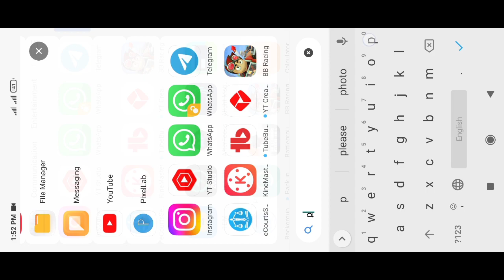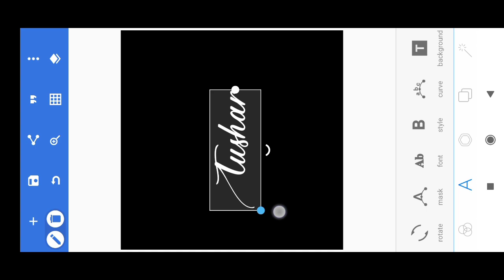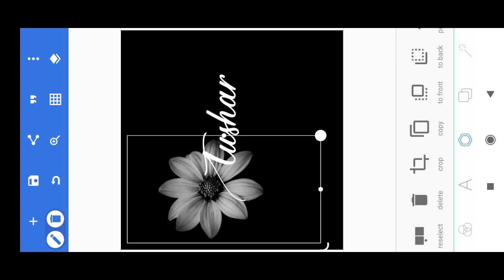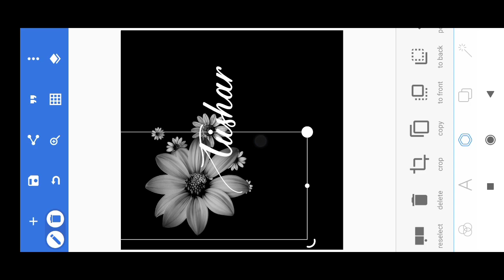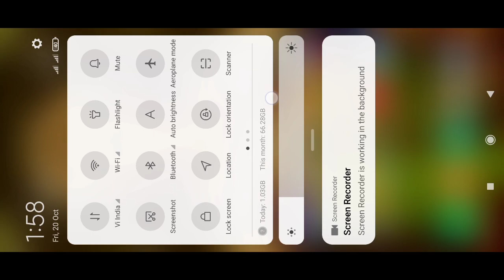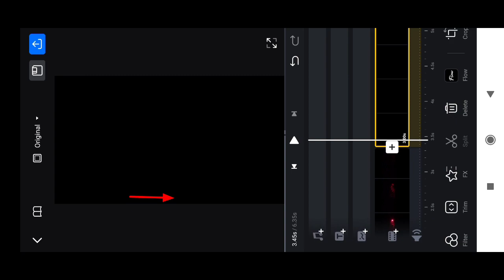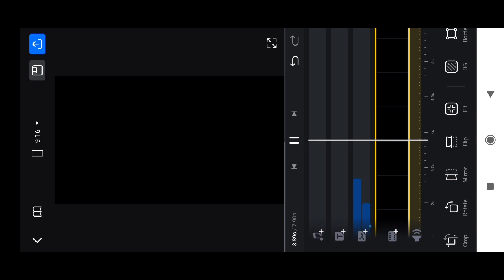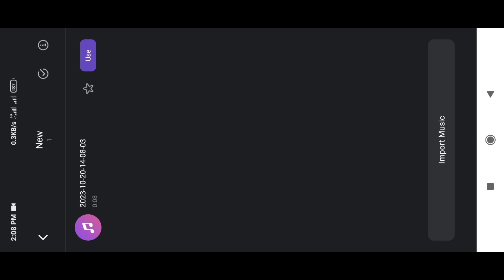smoke effect lyrics reel video editing in vn | Trending name lyrics reels editing | vn se editing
video song all meterial download link-

your quares-
instagranm reels name art video editing
instagram par new smoke effect wala status video kaise
banaye
instagram trending smoke effect wala status kaise banaye
new smoke effect ke sath status video kaise banaye
new smoke effect status editing alight motion
new smoke effect status editing
new smoke effect viral reels editing
how to make new smoke effect vide0
instagram par trending smoke effect status kaise banaye
Trending name art video editing
How to make name art vn video editor
Neon name art video editing
name art video edit
Instagram trending name art video editing
trending Instagram name art
Smoke fire effect bala video kaise banaye
Smoke fire name effect video editing
Fire name bala video kaise banaye
Reels viral name video editing

nkcreation290 reels editing
nkcreation290 Viral Reels Editing
nkcreation290 Trending Reels Editing
nkcreation290 Viral Name Art Reels Editing
nkcreation290 Name Art Reels Editing
white smoke effect status editing
white smoke effect friends reels editing
new white smoke effect status video editing
new trending white smoke effect status editing alight
motion
new white smoke effect

Trending Smoke Effect Lyrics Video Editing In Vn App |
New Style Lyrics Video Editing In Vn App

vn speed video editing vn fast photo changing video
editing
vn app trending video editing fast photo changing video
editing
vn video editor photo to video editing
vn video editing vn app tutorial VN Speed Photo Vide0
Editing | How To Make Speed Photo Video In Vn Video